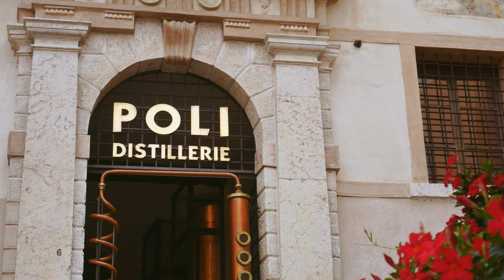Wir fahren nach Bassano del Grappa - ein Vlog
Wir fahren nach Bassano del Grappa aufgrund von Verpflichtungen der Arbeit gegenüber. Somit nutzen wir natürlich auch die Zeit, die wir vor Ort sind und schauen uns ein wenig die Innenstadt an - vor allem die immer wieder erneuerte (und aktuell neu bestrichene) Holzbrücke Ponte degli Alpini.

Habt ihr Tipps, Tricks und Anregungen - oder wollt ihr einen Gedanken loswerden? Dann schreibt es in die Kommentare!